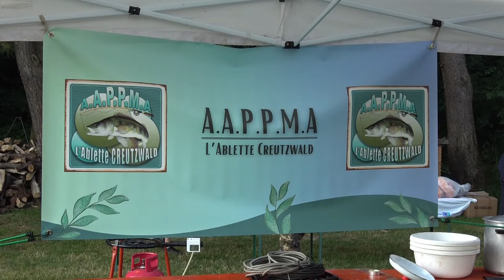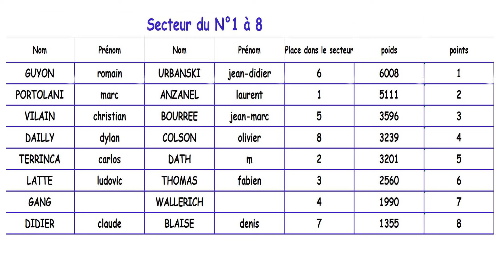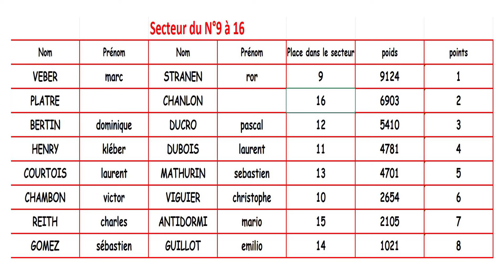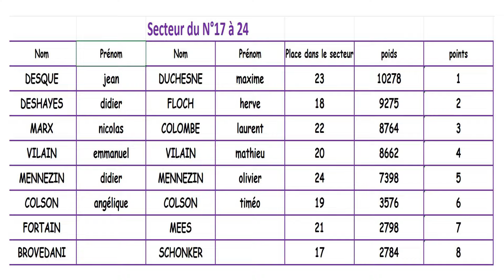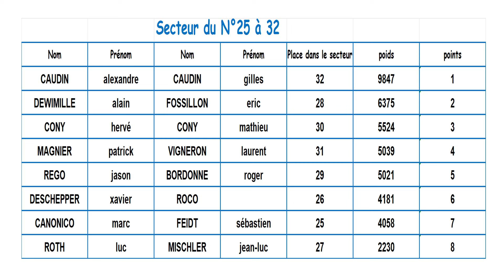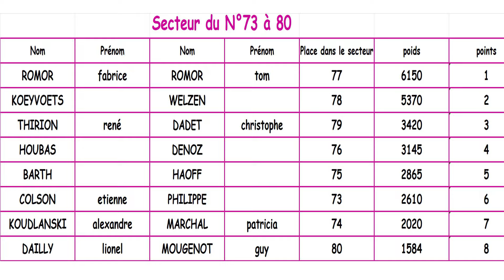N°8 Pesée et analyse 1ere manche 10ème Challenge de l'Europe 2024 de pêche au coup à Creutzwald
Nous nous retrouvons le samedi 20 juillet à 17h pour la vidéo N° 8 du 10e challenge de l’Europe 2024 à Creutzwald. 🎣

Organisé par l’AAPPMA l’Ablette de Creutzwald et l’équipe Sensas 57, nous sommes sur le secteur du Lac de Creutzwald.
Nous commencerons la pesée au N°1 et continuerons jusqu’au N°32, couvrant ainsi 4 secteurs.
Ensuite une analyse et conseils de cette première manche en compagnie de Gilles Caudin,Alexandre  Caudin et Romain Guyon,jean-didier Urbanski.

À bientôt, Mimi